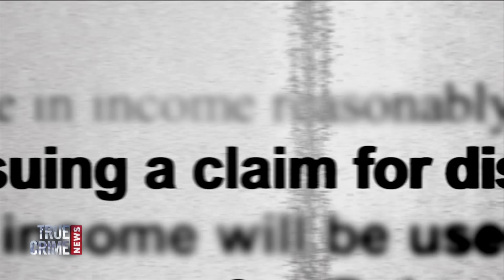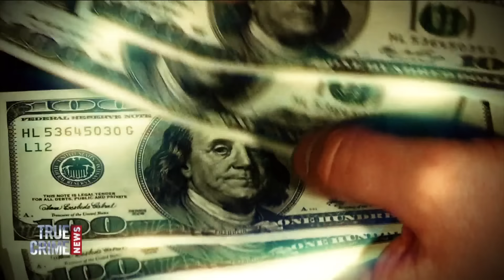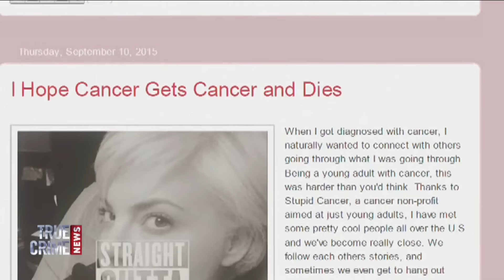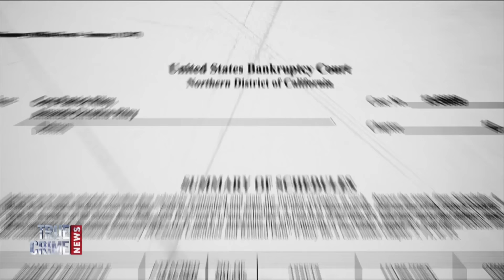Woman known as ‘Scamanda’ gets caught in her lies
Amanda Riley, better known as “Scamanda,” bilked donors out of almost $250,000 by faking a terminal cancer diagnosis. Her lies would soon be exposed.